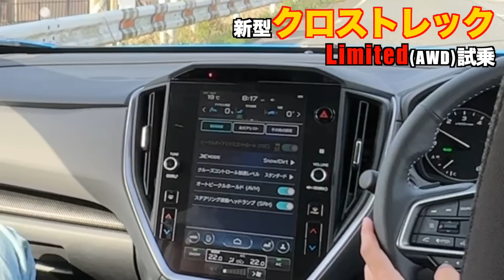スバル 新型クロストレック公道試乗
スバルの新型クロストレックに交通コメンテーターの西村直人さんと公道試乗してみた。SUBARUブランドのお家芸とも言えるその走行性能の高さにびっくりしたぞ。